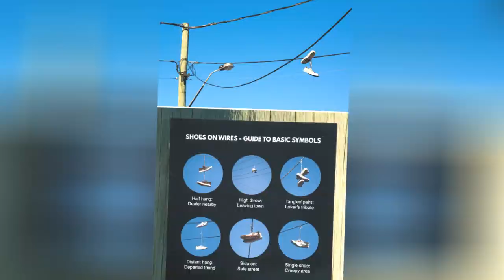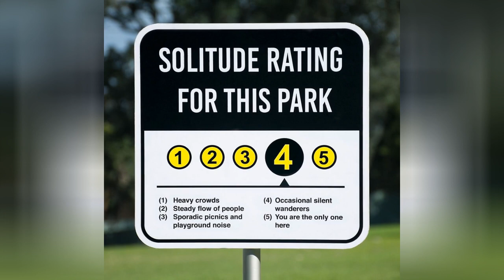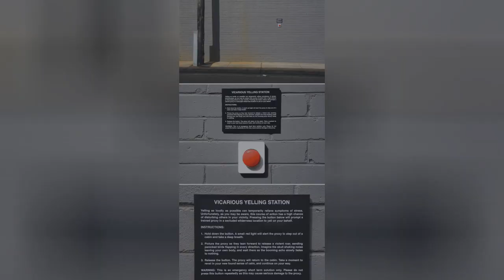Artist Leaves Funny Signs Around City For People To Find (47 Pics) 🥰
Michael Pederson's quirky street art is so subtle that it's easy to walk past it without even knowing it's there. But that's the beauty of his work.The Sydney-based creative encourages people to take a closer look at their streets and neighborhoods, because as you can see, their seemingly familiar surroundings might just be hiding a funny and unexpected surprise. From amusing signs that "curate the mundane" to interactive public installations, Pederson's urban antics are sure to draw smiles from anybody perceptive enough to notice them. I think we travel through urban space without really seeing it most of the time, Pederson told CityLab. I like the idea of interfering with the overly familiar background blur  Ideally with something a passerby might see out of the corner of an eye.
0:00 - Intro
0:00:12 - Please Do Not Touch Sign
0:00:21 - Caution
0:00:30 - How To Hide In Public Brochure Stand
0:00:39 - Symbol Guide
0:00:48 - Breathing Recalibration Station
0:00:57 - Classification Street Sign
0:01:06 - Choose Your Emergency
0:01:15 - Pedestrian Self Hypnosis Station
0:01:24 - A History Of Pavement Cracks
0:01:33 - Daydream History Plaques
0:01:42 - Solitude Rating Sign
0:01:51 - Please Wait Here Sign
0:02:00 - Keep Out
0:02:09 - Pavement Plaque
0:02:18 - House Of Cards
0:02:27 - Vicarious Yelling Station
0:02:36 - Emergency Plaque
0:02:45 - How To Escape
0:02:54 - Stencil Shadows
0:03:03 - Text Hung With Thread In A Local Park
0:03:12 - Mirror Signs
0:03:21 - Minor Hazards
0:03:30 - Stress Cube